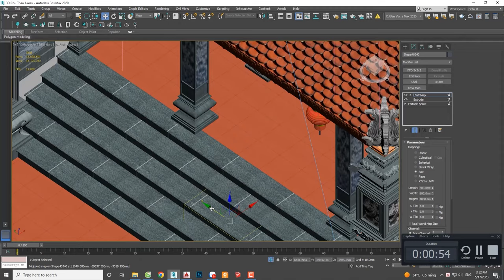Trải Nghiệm Lễ Khánh Thành Mẫu Từ Đường 3 Gian Do Kisato Thi Công Trọn Gói Tại Nho Quan, Ninh Bình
Thiết kế – thi công trọn gói nhà từ đường cũng là một trong những thế mạnh của Kisato được rất nhiều khách hàng đánh giá cao. Kisato rất vinh hạnh khi sau quá trình thiết kế được chủ đầu tư tiếp tục tin tưởng lựa chọn là đơn vị đồng hành trong khâu hoàn thiện công trình từ đường. Hôm nay, Kisato muốn chia sẻ niềm vui đó tới các bạn buổi lễ khánh thành mẫu từ đường do Kisato thi công trọn gói cho gia chủ Bùi Văn Khuê tại Nho Quan, Ninh Bình.

💦 Xem thêm 1000+ bộ sưu tập mẫu từ đường đẹp năm 2024 chỉ từ 700 triệu tại
💦Ngoài ra bạn có thể xem thêm video khác về mẫu từ đường đẹp năm 2022 do kiến trúc kisato thiết kế và thi công ở đây

💦 Review nhanh các thông tin chính mẫu từ đường đẹp này:
00:00 Intro mẫu từ đường đẹp
01:18 Cảm nhận của gia chủ
03:47 Ngoại cảnh mẫu từ đường đẹp
07:36 Chi tiết nội thất
09:17 Tổng kết công trình & giới thiệu năng lực công ty

Mẫu từ đường 3 gian Kisato thiết kế và thi công trọn gói cho anh Khuê có diện tích là: 8m*9m

Khám phá thương hiệu Kisato từ đường, nơi tạo ra những mẫu từ đường 3 gian đẹp mắt, thể hiện sự kết hợp tinh tế giữa kiến trúc và đức tin. Nhà từ đường là nơi tâm linh được các dòng họ sử dụng để sinh hoạt dòng họ cũng như là nơi lưu giữ những kỉ vật, huân chương gia phả… của dòng họ. Tại Việt Nam, đây được coi là mẫu nhà cổ truyền rất được các dòng họ ưa chuộng. Tùy vào điều kiện của khách hàng mà nhà thờ họ hiện nay được thiết kế và xây dựng với nhiều diện tích và mẫu mã khác nhau.

Cùng xem, bấm nút đăng ký và chia sẻ video này để nhiều người biết đến mẫu nhà cấp 4 đẹp này để họ có thêm những mẫu nhà vườn đẹp 2023 trước khi xây dựng nhà nhé. Có thể họ sẽ quay lại cảm ơn bạn đó.

Các bạn xem thêm các mẫu từ đường đẹp 2023 bên Kisato tại link bên dưới nhé: